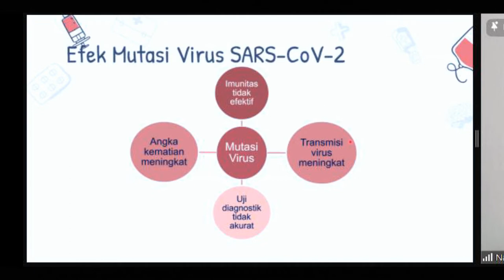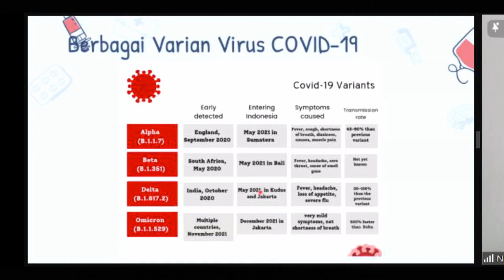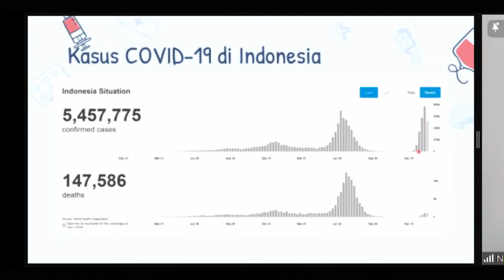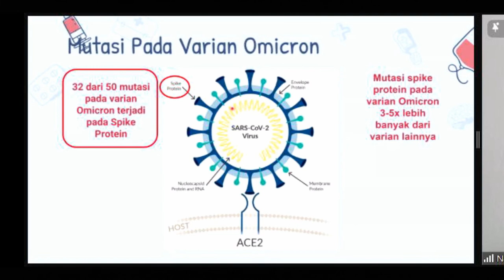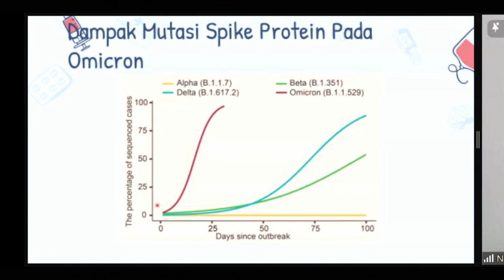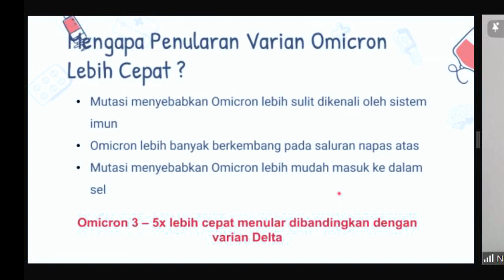KUPAS TUNTAS VARIAN OMICRON - MUTASI DAN KARAKTERISTIKNYA